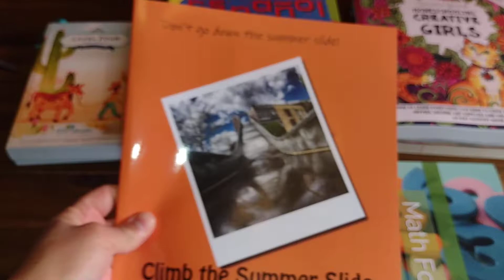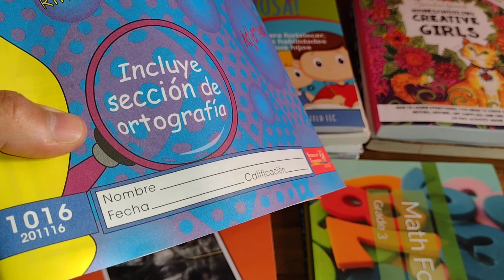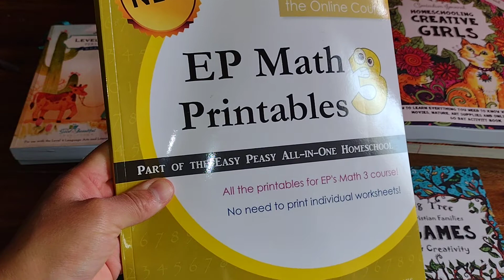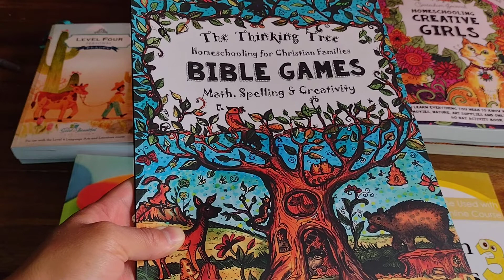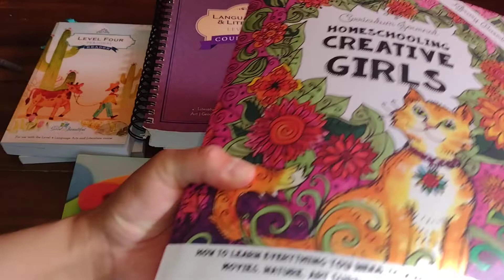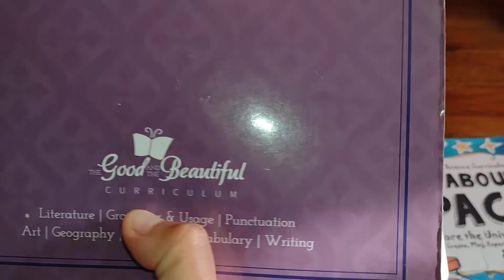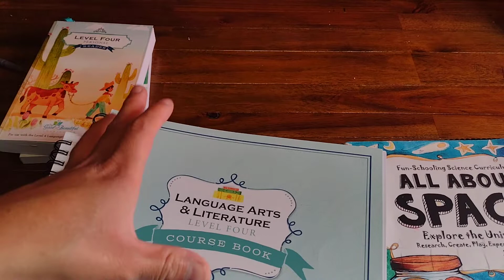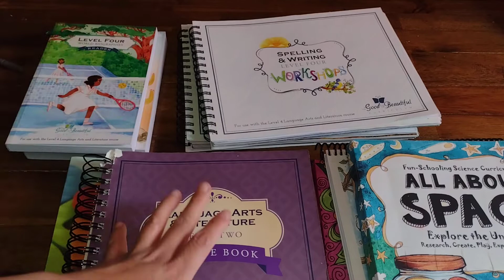Currícula escuela en casa - homeschool - 3er grado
Hola a todos, se acerca prontamente el nuevo ciclo escolar y como padres que hacemos escuela en casa con nuestros hijos nos estamos preparando. Este es el material que usaremos con nuestra niña de 8 años.